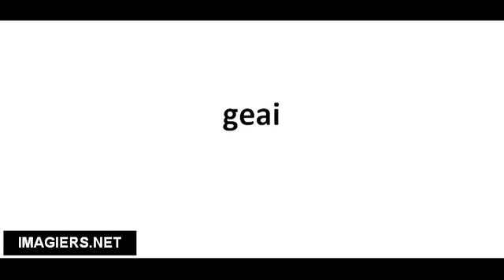Richtig Aussprechen # geai